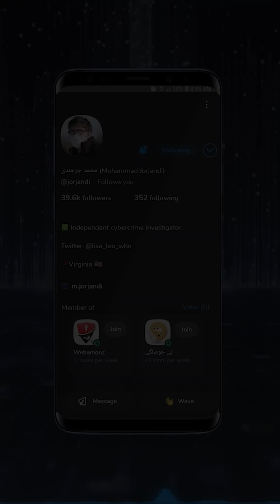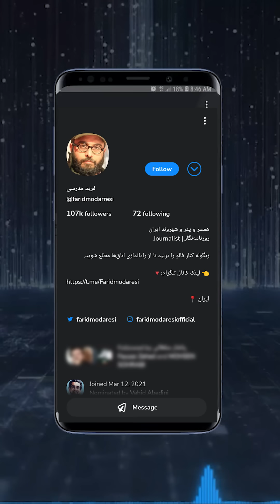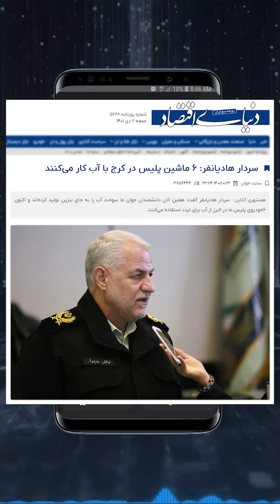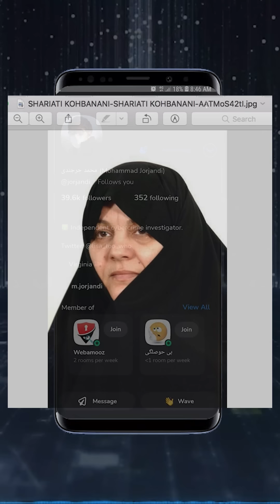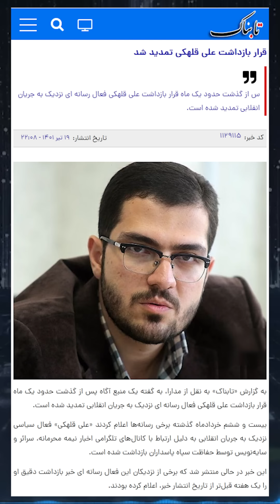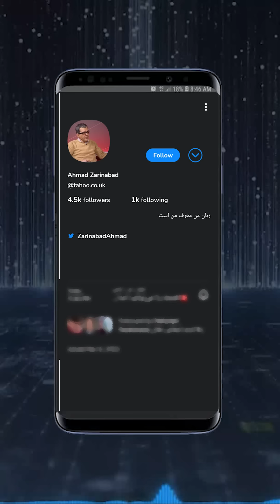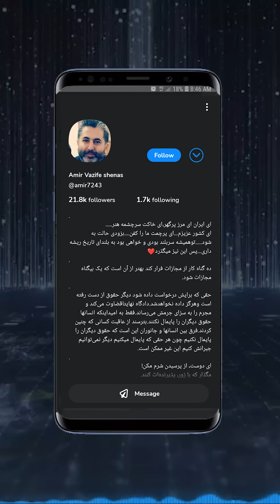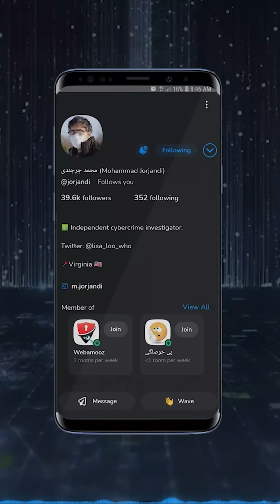راه مطالبه‌گری از جمهوری اسلامی چیست؟ همراه با یک نمونه زنده از مغالطه از طرفداران چشم بسته حاکمیت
در این ویدئو صحبت‌های محمد جرجندی در اتاقی در اپلیکیشن کلاب هاوس را می‌شنویم که در رابطه با راه‌های مطالبه‌گری از جمهوری اسلامی را می‌شنویم.

عنوان اتاق «💥 فاز جدید/ نیمه‌پنهان سیاست - صداقت؛ گفتگو با مخالفان حاکمیت» با حضور و مدیریت فرید مدرسی، کوروش رشیدیان، احمد زرین آباد و امیر وظیفه شناس و همچنین دفاع جانانه و یکطرفه رضا اعلمی از جمهوری برگزار شد.

🕓 زمانبندی ویدئو:
00:00 شروع ویدئو راه مطالبه‌گری از جمهوری اسلامی چیست؟
00:10 چه افرادی از جمهوری اسلامی دفاع می‌کنند؟
01:40 طرفداران حاکمیت چه مطالبه گری موفقی از جمهوری اسلامی داشته‌اند؟
02:45 فرید مدرسی: از آمریکا چگونه تکان خوردن (تغییر) در جمهوری اسلامی را می‌بینی؟
05:18 چرا مجلس جمهوری اسلامی قانون «تضاد منافع» را تصویت نمی‌کند؟
05:55 انواع روش‌های مطالبه‌گری جرجندی در چهارچوب جمهوری اسلامی! نتیجه؟ هـــیـــچ!!
06:55 اطلاعات پرونده پسر انسیه خزعلی محرمانه است؟ خـــیـــر!!
07:30 کدام یک از طرفداران چشم و گوش بسته جمهوری اسلامی خانه‌ای مثل پسر انسیه خزعلی دارند؟
08:30 الیگارش‌های جمهوری اسلامی، مانع مطالبه‌گری و پیشرفت کشور!
09:25 احمد زرین آباد: کدام گفتگوی سیاسی در کلاب هاوس دست بالا را دارد؟ گفتگوی براندازی سخت؛ براندازی نرم یا اصلاحات ساختاری درون نظام؟
10:00 پاسخ جرجندی به سوال احمد زرین آباد
11:04 جمهوری اسلامی قائل به سرمایه‌ی اجتماعی خود (مطالبه‌گران و کنشگران) نیست!
11:30 نیروی قهریه (سرکوبگر) به فکر مردم و جیب مردم است یا به فکر حفظ قدرت سران حکومت؟
12:24 چرا کلاب هاوس جدی نیست؟
12:45 اگر کلاب هاوس جدی است و کسی طرفدار نظام است؛ مطالبه‌گری‌های موثر در جهت منافع مردم و حاکمیت مورد پسند خود او چه بوده است؟
13:30 جمهوری اسلامی روزنه‌ای برای «امید» و «مطالبه» نگذاشته است!
14:25 سیستم‌های اطلاعاتی ایران در خدمت سرکوب و نه مردم! و عطش دستگاه اطلاعاتی!
15:40 در حوزه جرایم سایبری هرکسی که دزدی کرد موفق بود!
16:10 ترکیه مأمن دزدان و کلاهبرداران!
16:50 چرا افراد تحصیلکرده و مطالبه‌گر حقیقی حرف نمی‌زنند؟
17:45 از چه چیز جمهوری اسلامی دفاع کنیم؟!
18:38 جمهوری اسلامی امید را از ملت گرفته است!
19:10 علت اینکه مردم به سمت خشونت کشیده شده‌اند!
20:00 صحبت محمد جرجندی و رضا اعلمی در رابطه با آلترناتیو و کار کرد آن! و مطالبه‌گری و سرانجام آن در جمهوری اسلامی!
25:40 یک نمونه مطالبه‌گری دیگر با فساد در قوه قضاییه در حوزه مدارک جعلی و مدرک جعلی عفت شریعتی کوهبنانی نماینده مجلس و عاقبت آن! (پرونده میثم شکری ساز یا ماکان آریا پارسا)
27:25 روش مطالبه‌گری صحیح در کشورهای دیگر چگونه است؟ رسانه‌ها!
28:00 علی قلهکی یک نمونه دیگر از فساد در ساختار حکومتی! که تا وقتی به آقای رئیسی نپرداخته بود؛ بازدداشت نشده بود!
28:30 صحبت اولیه و کذب آقای رضا اعلمی در دفاع از پسر انسیه خزعلی
30:15 صحبت‌های امیر وظیفه‌شناس در رابطه با صحبت‌های آقای اعلمی و تکذیب تمام فسادها در جمهوری اسلامی!
33:50 صحبت آقای کوروش رشیدیان در رابطه با سند خانه ۲ میلیون دلاری پسر انسیه خزعلی
34:25 صحبت جرجندی با رضا اعلمی در رابطه با خانه پسر انسیه خزعلی در کانادا و پرسش در رابطه با صحت مدارک و اسناد!
35:25 دلایل عجیب و غریب و کذب آقای اعلمی در دفاع از پسر انسیه خزعلی (سید حمید رضازاده — بدون پسوند ماسوله! و تشابه اسمی!!)
36:15 نتیجه حرف‌های اتاق: طرفداران حکومت جمهوری اسلامی یا هوش پایینی دارند؛ یا منافع و رانت!

ویدئو قبلی در رابطه با خانه ۲ میلیون دلاری آقازاده خانم انسیه خزعلی در کانادا + مدارک خرید، ویدئوی معرفی و روش درستی سنجی:

ویدئو قبلی در رابطه با دروغ انسیه خزعلی (معاون رئیس جمهور) درباره شرکت وی‌پی‌ان آقازاده‌اش در کانادا با سرمایه گذاری امیر وهوشی:
در این ویدئو به بررسی خلاصه اتفاقات و تاریخچه توییت خانم انسیه خزعلی (معاون بانوان رئیس جمهور) در رابطه با شرکت ارائه و فروش VPN پسرش در کانادا پرداختیم.

خلاصه اتاق «مزدور کیست؟ راه‌های شناسایی افرادی که در اعتراضات مردم، نمک بر زخم آن‌ها می‌پاشند»: